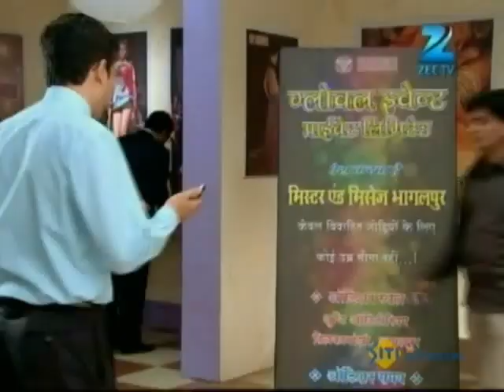Afsar Bitiya - Hindi TV Serial - Best Scene - 184 - Mitali , Kinshuk, Shahbaz , Virendra- Zee TV